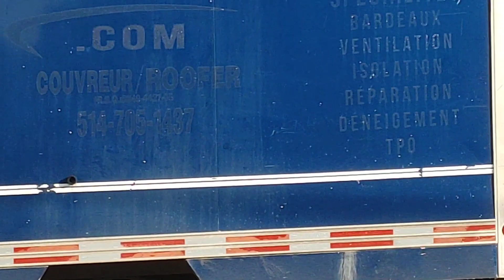AMT/EXO Train #6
I made this video a longer one so enjoy it :)